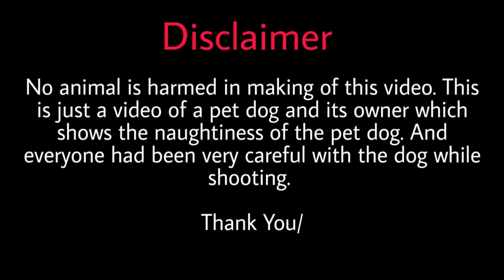Naughty Pet Dog arguing with the owner | Pomeranian | Cute Puppy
Hey Guys! ✌️
This is the first video of this vlog channel of my pet dog Angel 🐕
Hope you will love our videos ❤️
Angel The Pomm 😘